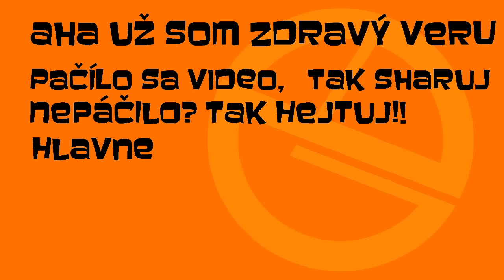KŠLMNT - paródia na JBMNT [by DANYGEN] | COVID-19 HYMNA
🛒 Ak by si ma chcel podporiť "zadarmo", goo.gl/aictSw je odkaz ktorý zabezpečí že dostanem až 2% z tvojeho nákupu. Stači odkaz navštíviť kľudne až 24 hodín pred nákupom. Ďakujem!

!SÚŤAŽ!
Nájdi v texte pravopisné chyby :D
  Nájdu ich aj tvojí kamaráti? :D
Cena: Beta key na Heroes of the Storm
Víťaz: Radovan Smola

Túto paródiu som plánoval už dosť dlho, tak dôfam že sa vám bude páčiť.

Text:
DANYGEN, Kašlem na to
Kašlem na to, Kašlem kašlem kašlem na to
Kašlem na to veru už nebaví ma to teploty a plno sopľov to voľno veru nestojí za to. Pato, tato, kato, salto všetko končí na to, taktiež mato na to kecá sú to nezmyselné slová na to.
Sopeľ spadol, rukou mávol, už nevládzem tak som si sadol, nadol šlahol, nahol, ľahol, aha veď aj tu je hranol. Kašlem na to  lebo chorý som až na to že už je to viac jak týždeň a už fakt nebaví ma to. Kašlem vám to veru nedovolím vám to, predať ibalgin tak draho, trepnem ti po hlave ruksakom. Kašlem na to že niekto nakaz ma, aj tak som už chorí a celé telo bolí ma. Kašlem na vaše injekcie, kašlem na ambulancie, asimilácie aj na všetky improvizácie. Kašlem na to kašlem kašlem na to, toto som ho nenakazil ja ale jeho chorý tato.
REF...
Kašlem na antibiotiká, kašlem mňa sa to netýka, kašlem ja som ten čo tu pyká, kašlem čo to tu zas tiká? kašlem pijem čaj od mamy, kašlem nie sú to len fámy, kašlem život kráti sa mi. kašlem vírus, lieky nie su, už ma vezú dať si kus rezu, niekde tam kde majú frézu, možno pozdravím aj rezu. Kašlem na všetky tie rysy, kašlem do záchodovej mysy, kašlem na tvoje tiky, čo chcem, poviem vždycky sisi,
REF...
Whoop Whoop
aha už som zravý veru
whoop whoop
páčilo sa video tak sharuj
whoop whoop
nepáčilo tak hejtuj
whoop whoop
hlavne nebuzeruj
Hrajem underground, hrajem hrajem underground
kašlem na to kašlem kašlem.

           kontrafakt - jbmnt